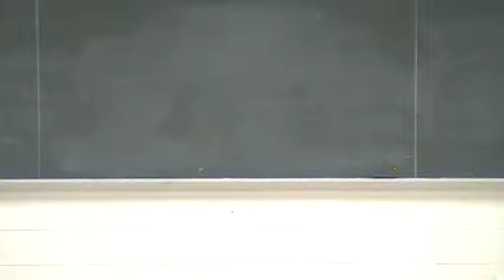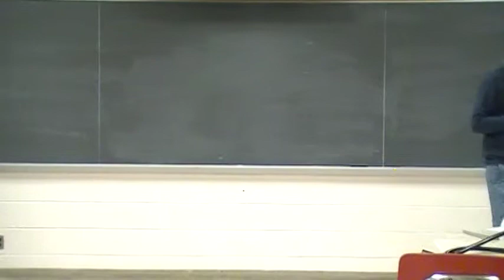York SPCH 101 SS Speech 3 9